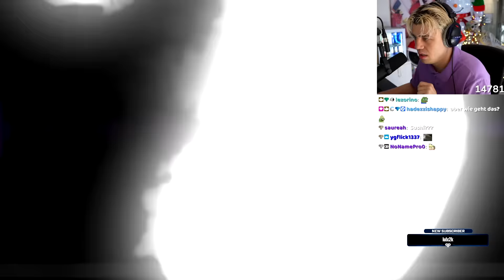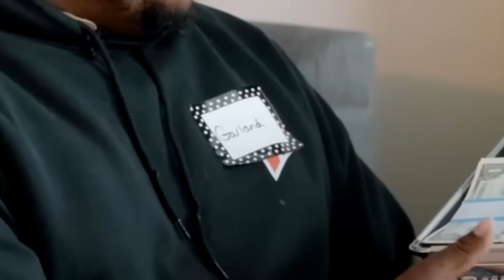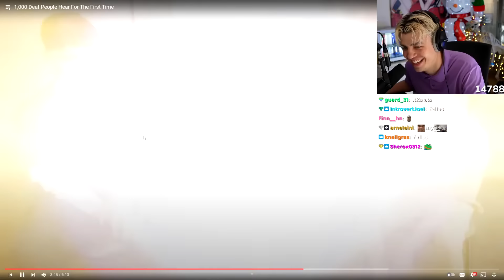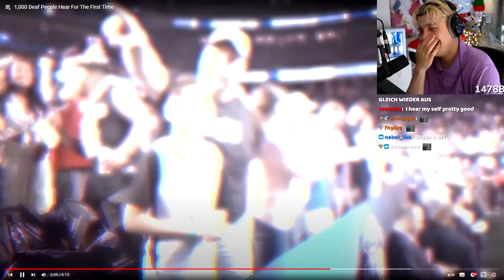Papaplatte reagiert auf 1000 LEUTE HÖREN ZUM ERSTEN MAL von MrBEAST I Papaplatte Reaction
!!! Dieser Kanal gehört nicht offiziell zu Papaplatte ist aber von ihm genehmigt !!!
Alle Rechte an Bild und Ton gehören Papaplatte.